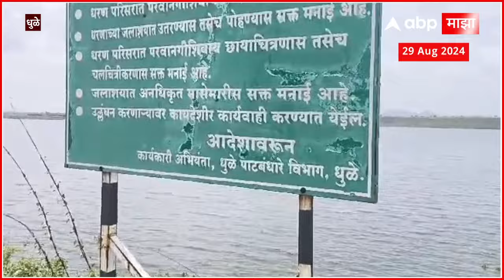Dhule Rain : मुसळधार पावसामुळे धुळे जिल्ह्यातील सर्व जलसाठे तुडुंब भरले, धुळेकरांची तहान मिटली!